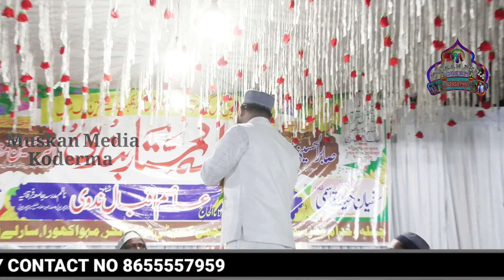Sharafat Biswani | देख के इनके जज्बे को सारा जमाना कहता है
New Naat Sharafat Biswani | देख के इनके जज्बे को सारा जमाना कहता है | Jalsa Mahua khura Ranchi Jh

Upload By Muskan Media Koderma
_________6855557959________